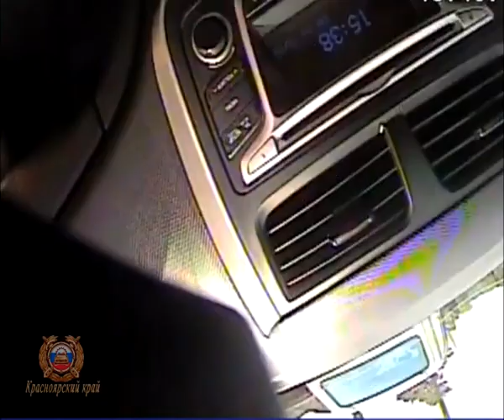Жительницу Манского района осудят за пьяную езду и нападение на автоинспектора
Видео: МО МВД России «Уярский»